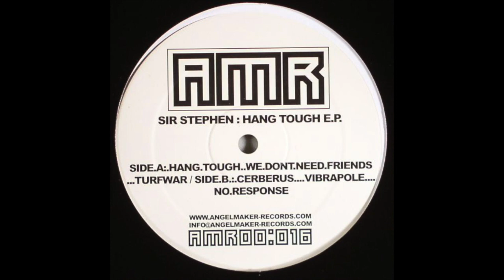Sir Stephen - We Don't Need Friends (2004)